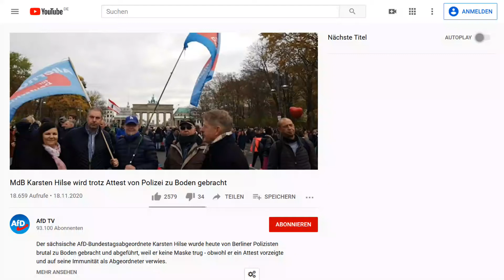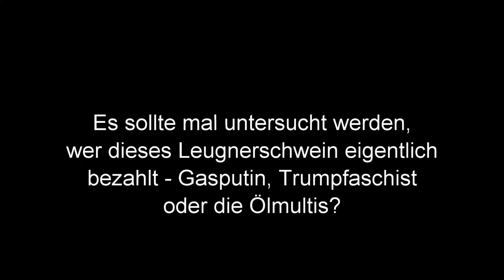AfD-Klimaleugner Karsten Hilse verhaftet - gefälschtes Attest !!! corona-demo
AfD Klimaleugner Karsten Hilse verhaftet !!! Der großspurige AfD-Nazi Hilse spürt jetzt völlig zurecht die Staatsmacht ...